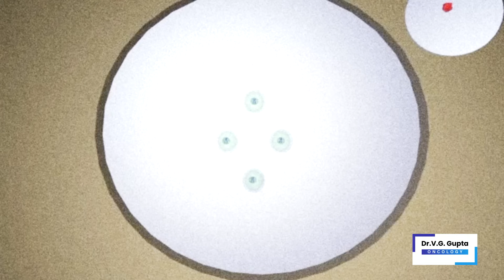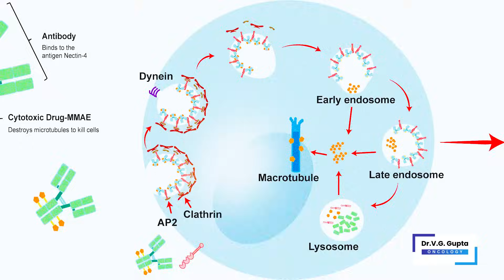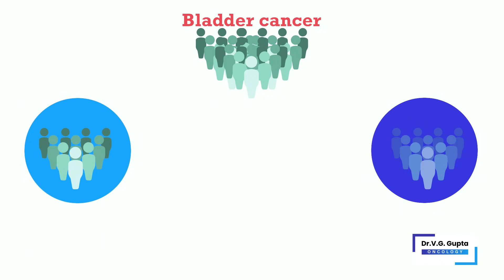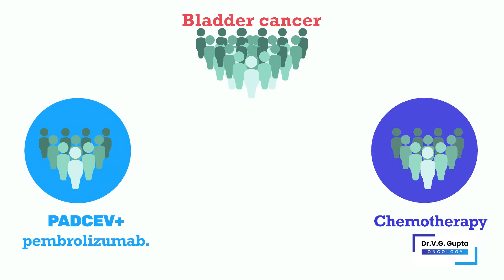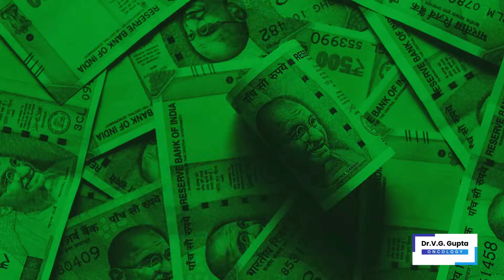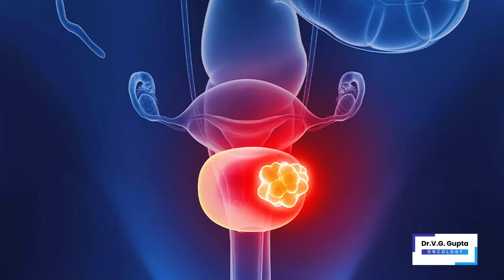बिना कीमोथेरेपी दो गुना ज़िन्दगी स्टेज 4 में - कैंसर की नयी दवाई पैडसेव 2025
पैडसेव (एनफोर्टुमैब वेडोटिन) एक नई दवा है जो खासकर स्टेज 4 वाले मूत्राशय (ब्लैडर) कैंसर के इलाज में उपयोग होती है। यह एक प्रकार की लक्षित चिकित्सा और एंटीबॉडी-ड्रग कोंजूगेट (ADC) है। यह वीडियो बताता है कि यह दवा कैसे काम करती है और क्यों यह कई मरीजों के लिए उम्मीद बन गई है। इसे इम्मुनोथेरपी के साथ, विशेष रूप से पेम्ब्रोलिज़ुमैब (कीत्रुडा) के साथ भी दिया जाता है।

हम इस उपचार के लाभ, नैदानिक परीक्षण, और रिसर्च के नतीजों को समझाते हैं, जो बेहतर जीवनकाल, सालों-साल तक प्रभाव और ठीक होने की संभावना दिखाते हैं। इसके दुष्प्रभाव जैसे चमड़ी पर दाने, रक्त शर्करा का बढ़ना, झनझनाहट, सुन्नपन, और तंत्रिका संबंधित समस्याएं के बारे में भी जानकारी दी गई है। साथ ही, यह कैसे कीमोथेरेपी से अलग है, यह भी बताया गया है।

ब्लैडर कैंसर आम रूप से शरीर के अन्य हिस्सों में फैल सकता है, और यह एफडीए द्वारा स्वीकृत दवा नई उम्मीद देती है। हम मूत्राशय की समस्या, पेशाब में बदलाव और लक्षणों पर भी चर्चा करते हैं।

इस वीडियो में भारत में पैडसेव की कीमत और लागत की जानकारी भी दी गई है — जो हजारों से लाखों रुपये तक हो सकती है। दिल्ली के मशहूर कैंसर स्पेशलिस्ट मेडिकल ऑन्कोलॉजिस्ट डा विनीत गोविंदा गुप्ता MBBS (AIIMS) , MD (AIIMS), DM (AIIMS), गोल्ड मेडलिस्ट से जानें।

फेसबुक: @drvineetgovindagupta
ट्विटर: @drvineetgovinda

00:00 Introduction – परिचय
01:03 What is Padcev or enfortumab vedotin – पैडसेव या एनफोर्टुमैब वेडोटिन क्या है
03:09 How to use Padcev – पैडसेव का उपयोग कैसे करें
03:44 Padcev versus chemotherapy – पैडसेव बनाम कीमोथेरेपी
05:24 Side effects of Padcev – पैडसेव के दुष्प्रभाव
08:14 Cost of Padcev – पैडसेव की कीमत
10:43 Contact information – संपर्क जानकारी